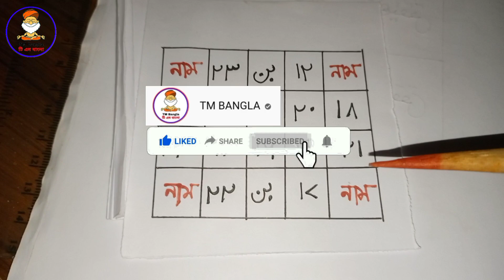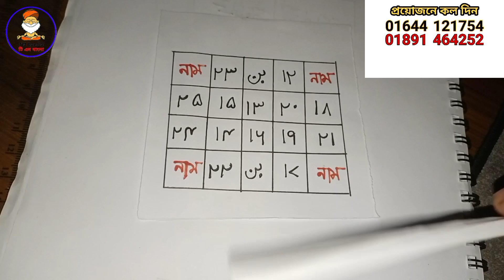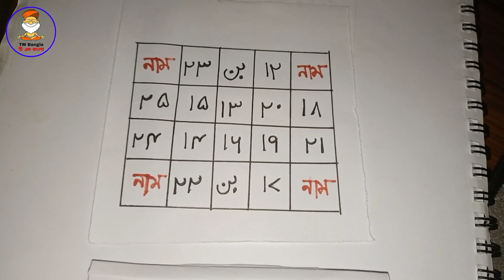তিন দিনে মেয়ে কুত্তা পাগল হবে পর্ব ৪ | 3 Days Boshikoron Part 4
তিন দিনে মেয়ে কুত্তা পাগল হবে পর্ব ৩ | 3 Days Boshikoron Part 4 || TM BANGLA @TMBangla2

আমাকে হাদিয়া পাঠাতে পারেন
নিচের বিকাশ এবং নগদ পারর্সোনাল নাম্বারে যা অসহায়দের জন্য খরচ হবে
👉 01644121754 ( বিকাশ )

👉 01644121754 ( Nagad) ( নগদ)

Chapter
0:00 - important thing
0:30 - Love Taweez

আমার ২য় চ্যানেল